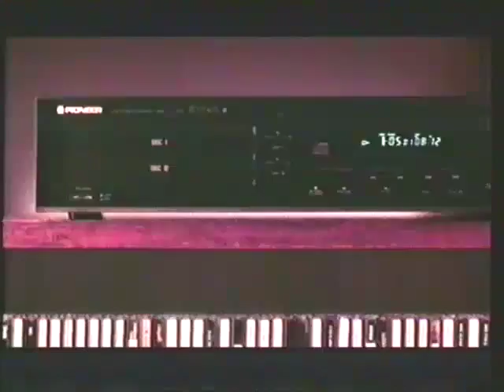Pioneer Advert - Commercial - Twin-Tray CD Player - 1990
An advert for a Pioneer twin-tray CD player.  Date circa 1990.